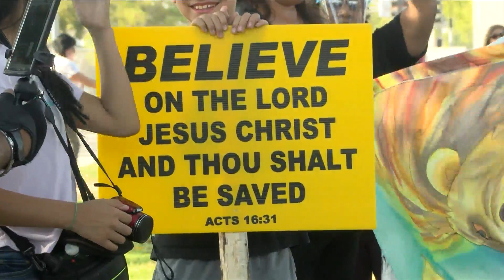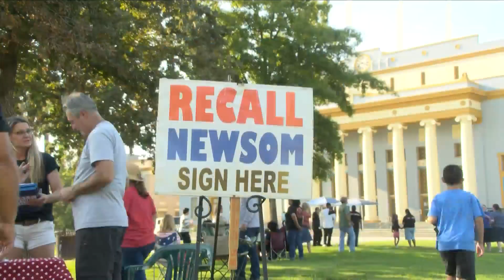KSEE 24 News Hanford protest aims to provide space for worship and send a message to Gov. Gavin News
Hanford protest aims to provide space for worship and send a message to Gov. Gavin Newsom